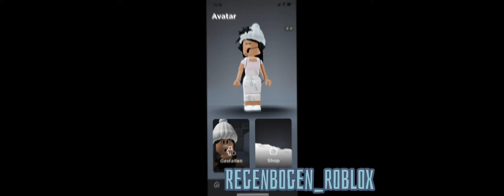Speed build in bloxburg!!!